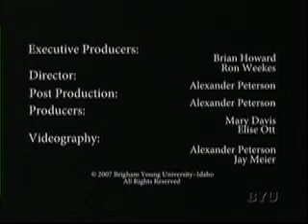MEDIA: Jason appears on BYU-TV (Part 3)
Jason appeared on BYU-TV for an in-depth interview on his life and career.